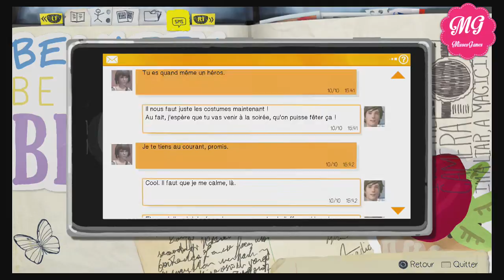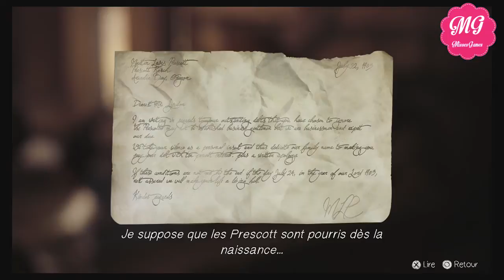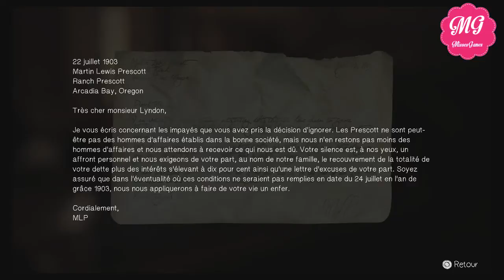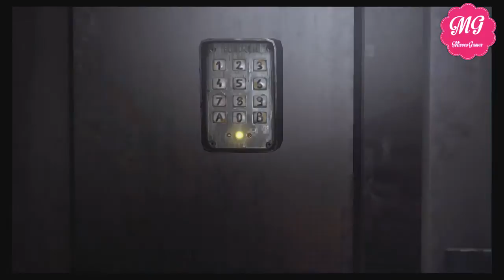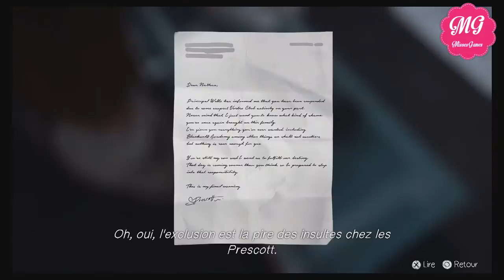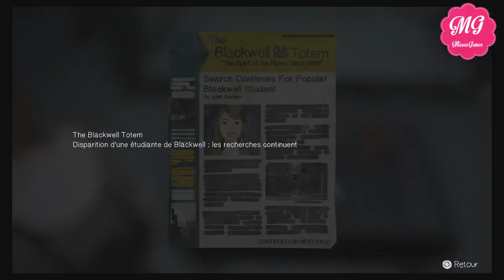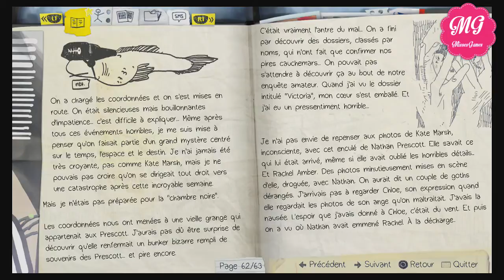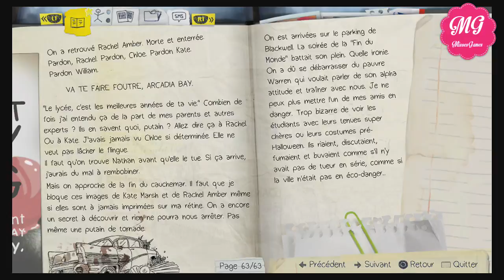Life is strange / Dark Room / épisode 28/ "The Dark Room" [FR/PS4]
Retrouvez notre actualité sur la page facebook et informez-vous sur l'arrivée des prochaines vidéos

Bonne vidéo!